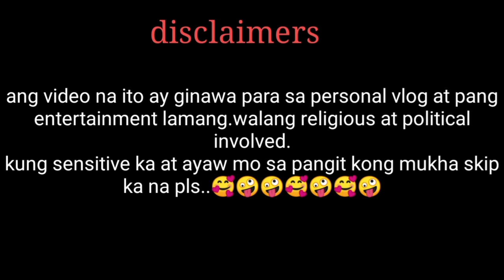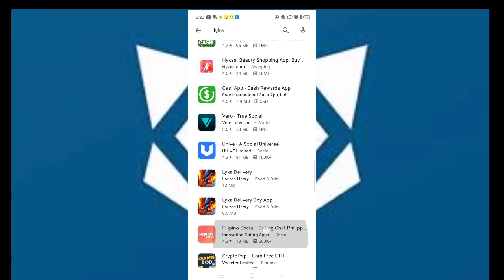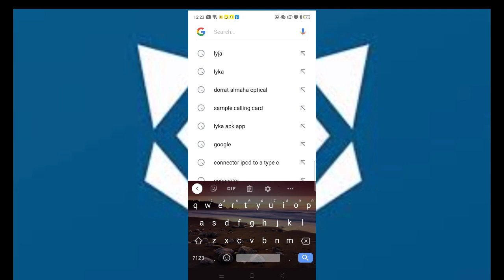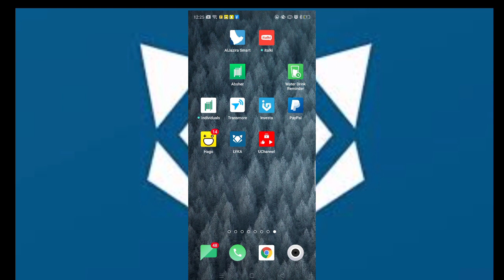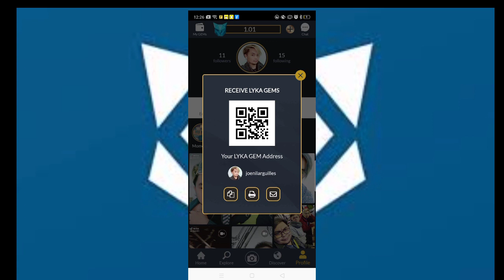NO LYKA APP ON GOOGLE PLAYSTORE???? HOW TO DOWNLOAD??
ang video na ito ay pagpapakita lamang ng ilang tips para maka download ng app na lyka ito po ay walng sponor. good vibes lng po
Camera use for filming :

Nikon D3100
oppo A3s

Microphone use :

Boya  by-mm1 Universal Mic

Editing Software :

kine master
pixelllab
PicsArt
Documents

Laptop Used:

HP pavilion

Got something for me ? Or sent me something:

JOENIL K ARGUILLES